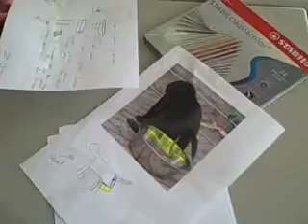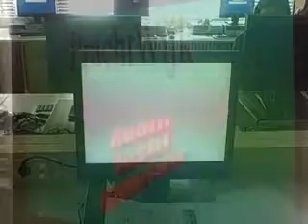Prachtwijken Insula College hondenpoep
Interviews op het Insula College tijdens de projectdag Prachtwijken. Hondenpoep blijkt een hot item.